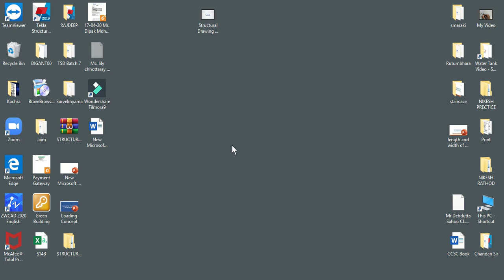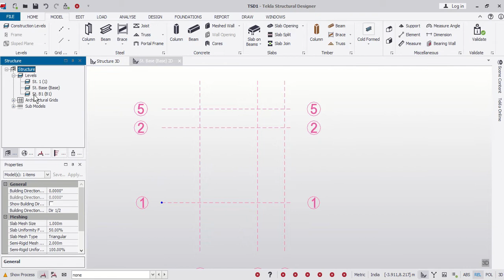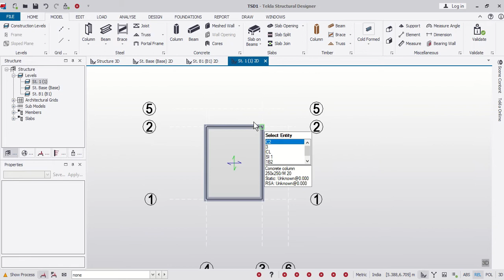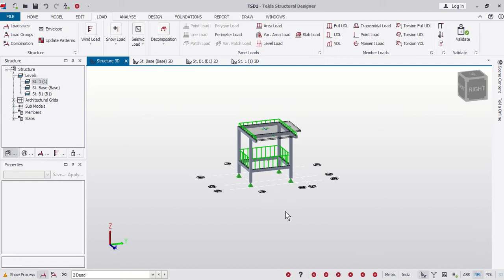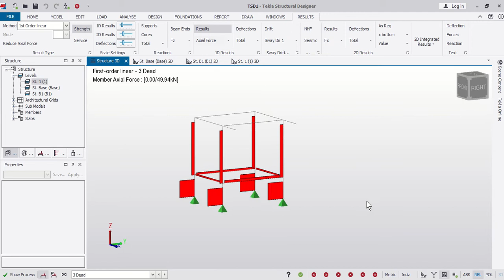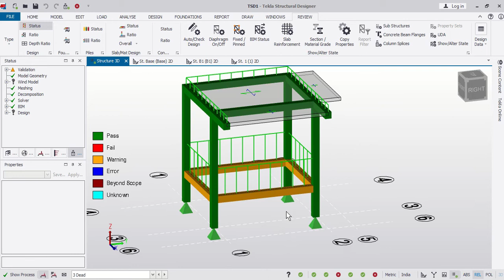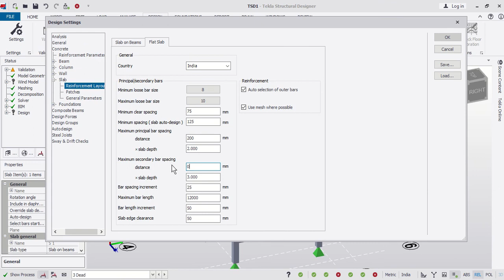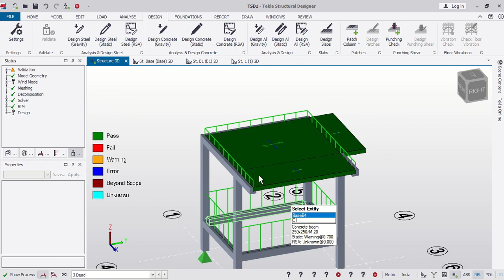Design of cantilever slab in Tekla Structure Designer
In this video, I have demonstrated how to design cantilever slab. I have shown everything from tip to top, like creating construction levels, defining and assigning of structural members. I have shown how to assign dead load, imposed/live load, seismic load. I have discussed the common mistakes in my own way. I also made a few mistakes and corrected them instantly so one can know how to find and correct mistakes in Tekla.